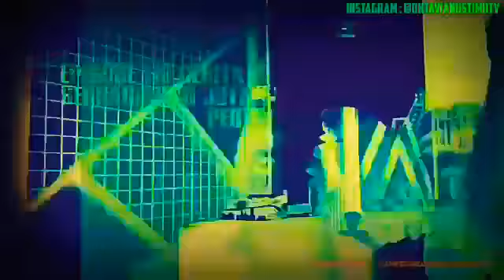Parkour terhebat Nyasar di jemuran Orang !!!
Berjam Jam Tanpa Senyum Tanpa Makan Tanpa Apapun Nggak Ngapa - Ngapain (Eps 1)